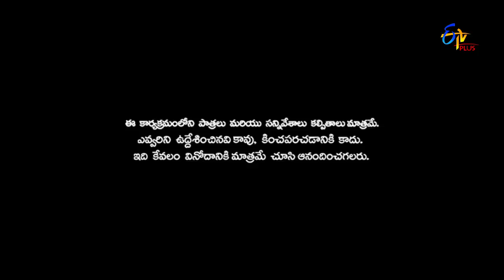Patas | 11th November 2019 | Full Episode 1197 | ETV Plus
Finest Telugu comedians face off against each other to win the hearts of millions of viewers. Their comedy will surely knock your socks off, and the team with the best performance wins a cash prize.